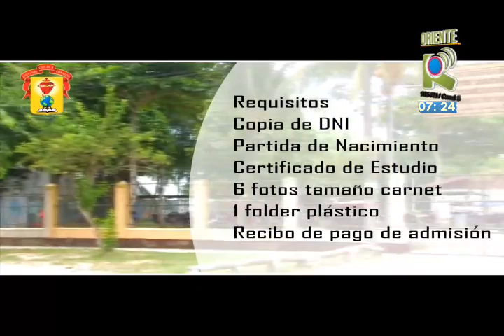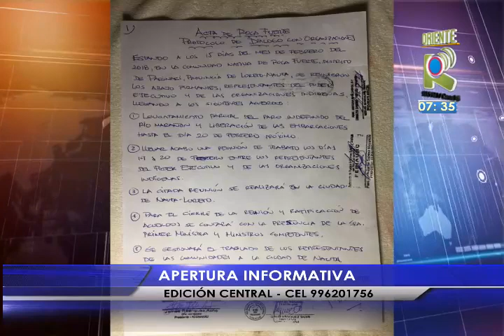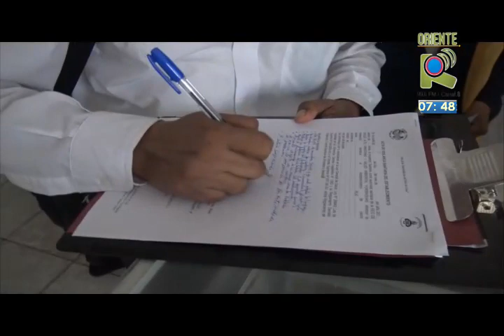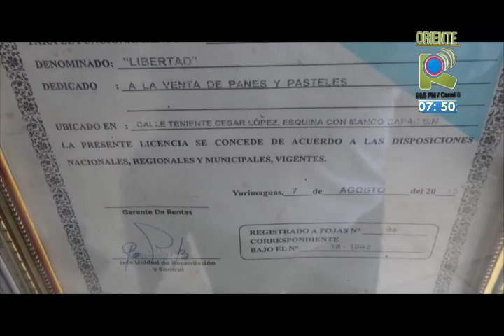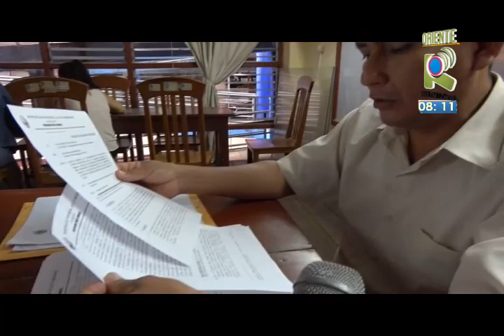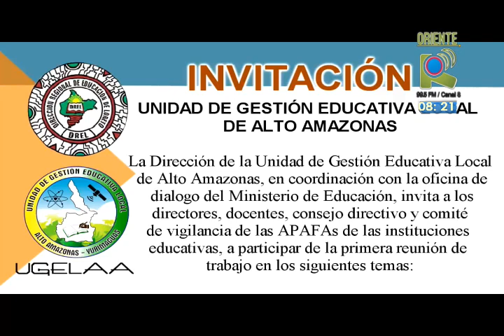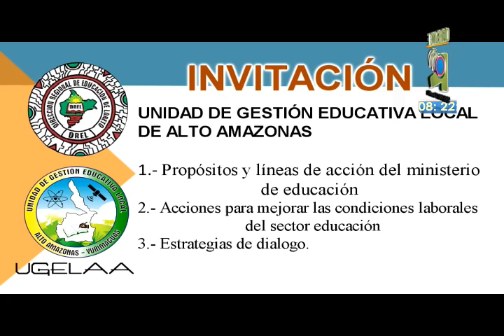APERTURA INFORMATIVA EDICION CENTRAL 150218 15 febrero 2018 07 08 27 p m